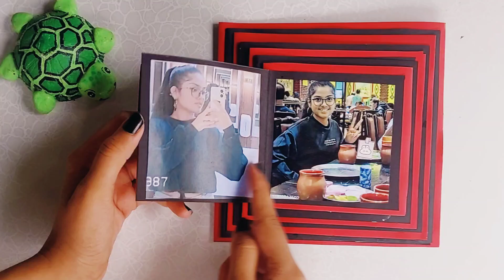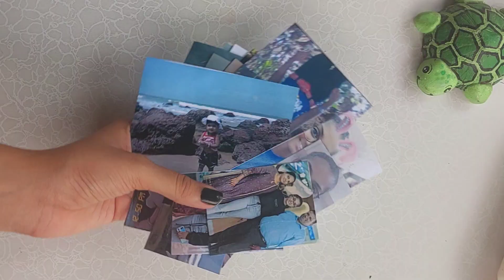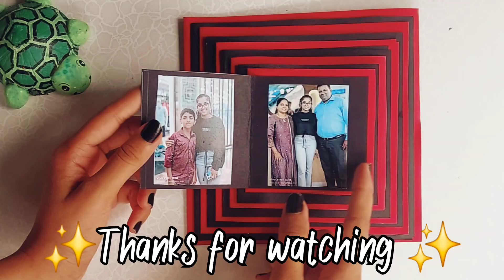how to make beautiful friendship day scrapbook/happy friendship day card/friendship day gift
Things required:-

Red colour paper
Black colour paper
Scissors
Glue
Photos
Sketch pen

❤️Red colour paper measurements:-
• 34×17 cm
• 30×15cm
• 26×13cm
• 22×11cm
• 18×9cm
• 14×7cm
• 10×5cm

🖤Black paper measurements

• 16×32cm
• 14×28cm
• 12×24cm
• 10×20cm
• 8×16cm

1. Friendship day scrapbook
2. Friendship day card
3. Happy friendship day card
4. Happy friendship day gift
5. Friendship day gift
6. Friendship band gift ideas
7. Happy friendship day gift ideas
8. Pyramid album diy
9. How to make scrapbook at home
10. How to make pyramid album at home
11. Gift ideas for best friend